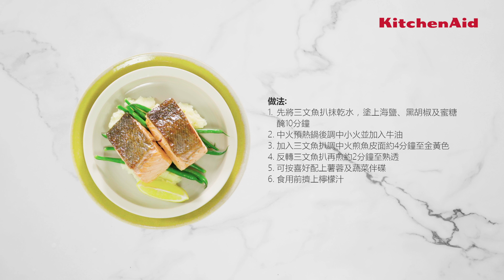Kitchen Aid Cooking Recipe - salmon with lemon and butter sauce